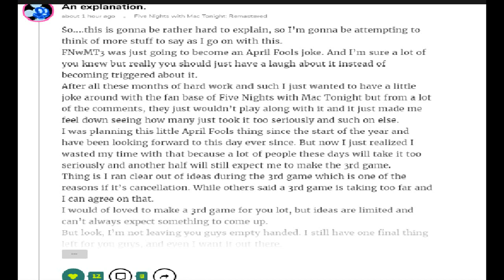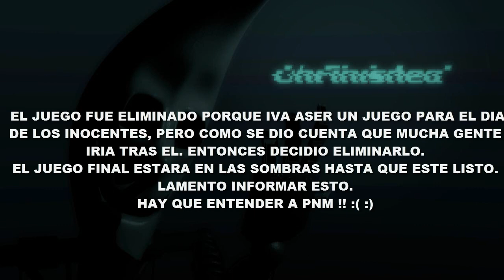EL JUEGO ES UNA BROMA NO ES REAL!! / Nueva Noticia sobre Mac Tonight 3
Hola Gente ❤